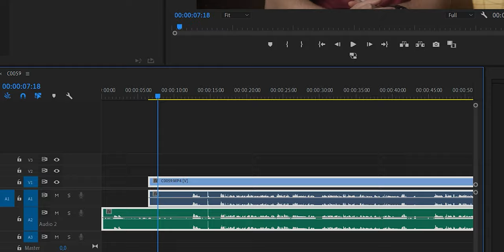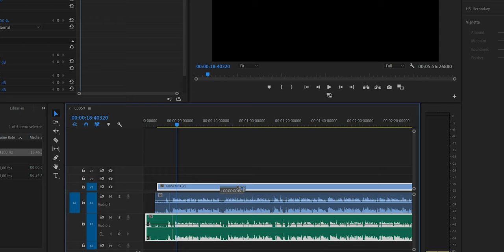Synchronizacja dźwięku z obrazem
Szybki poradnik który nazwałem SKRĘĆMY COŚ NA SZYBKO a w nim wytłumaczony sposób synchronizacji dźwięku razem z obrazem. Jeśli jeszcze zastanawiacie się, czy nagrywać dźwięk osobno czy nie i boicie się synchronizacji obu nagrań w postprodukcji to ten film pokaże wam, że to banalnie proste. Zapraszam